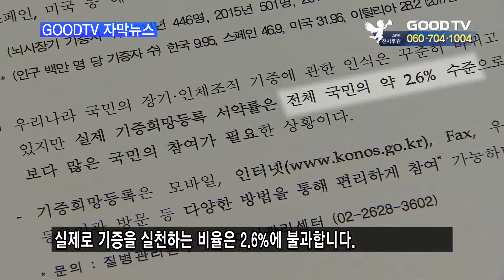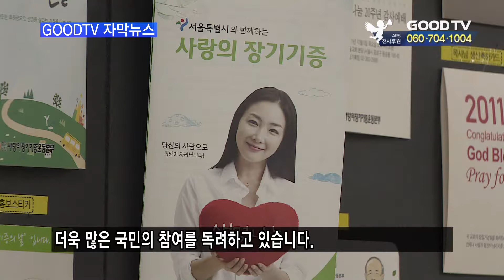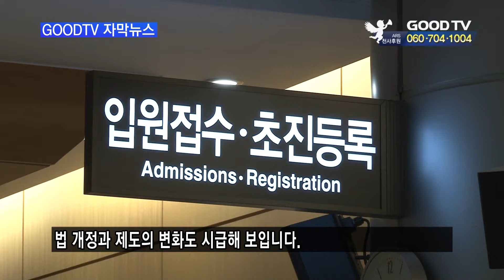[GOODTV 자막뉴스]국민 10명 중 7명 장기기증 긍정…실제 이식은 '글쎄' GOODTV NEWS 20190103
질병관리본부 조사 결과, 국민 10명 중 7명이 장기기증 의사가 있다고 밝혔습니다. 하지만 실제 장기기증으로 이어지는 경우는 매우 미미한 상황입니다.

*눈으로 읽는 방송 'GOODTV 자막뉴스'

● 월 ~ 목요일 21:30                                ● 금요일 21:30
● 화 ~ 금요일 06:00                                ● 토요일 06:00
● 화 ~ 금요일 14:00                                ● 토요일 14:00

* 시청방법

- 위성TV: KT 스카이라이프 193번